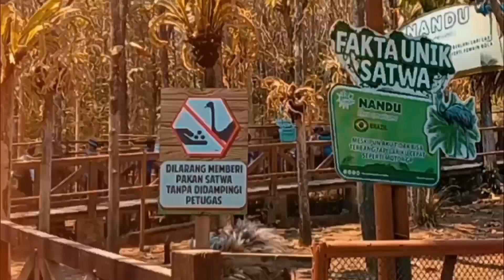OUTING CLASS 2 SDIT PERMATA KRAKSAAN II GOES TO ECO GREEN PARK MALANG